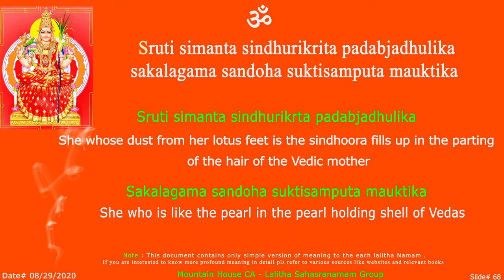LS SrutiSimanta Sloka - 68